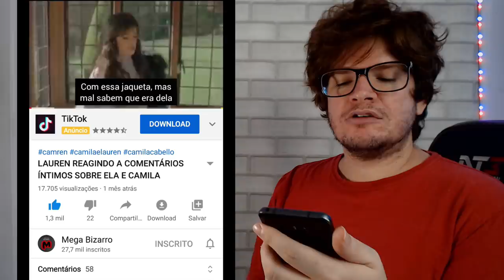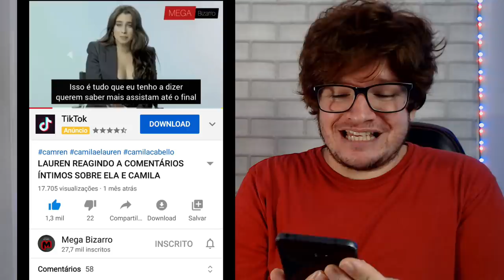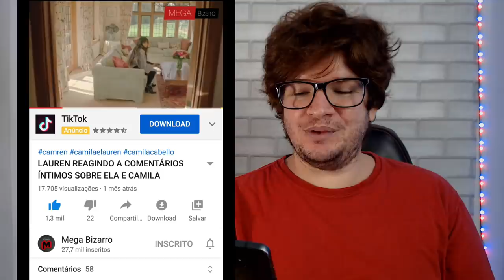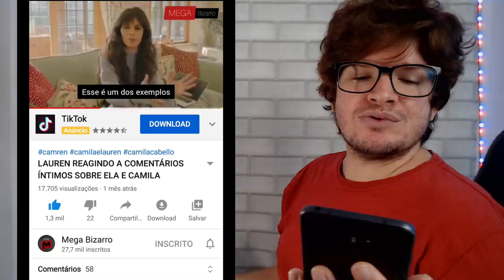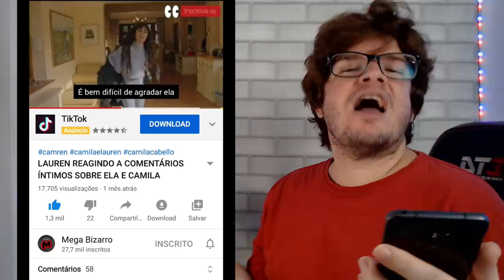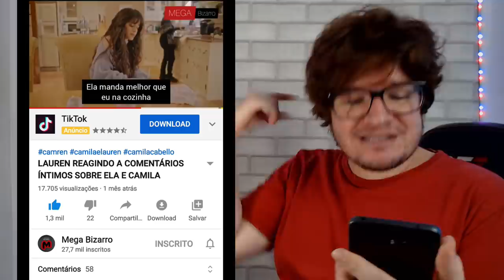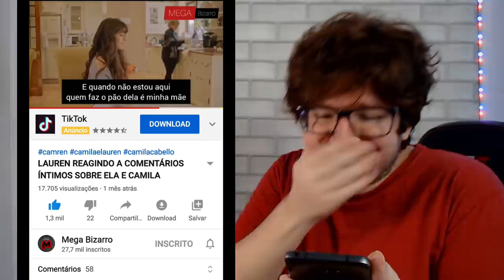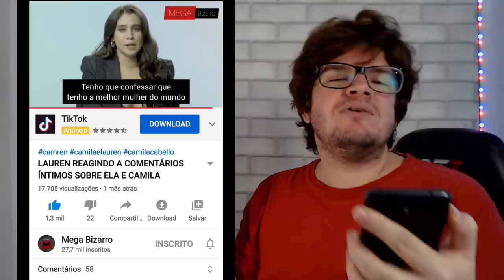LAUREN ASSISTINDO CAMILA l REACT l DESCARGA DO DEBOCHE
LAUREN JAUREGUI ASSISTINDO CAMILA CABELLO l REACT l DESCARGA DO DEBOCHE